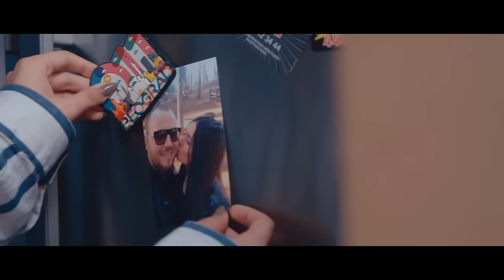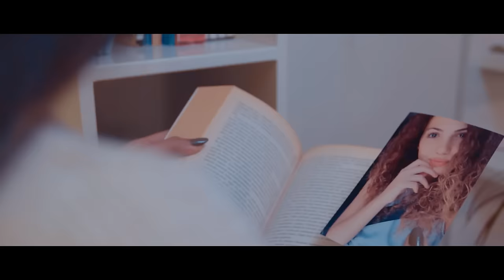Mümtaz Ateş - Söz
Mümtaz Ateş'in, Kınay Production etiketiyle yayınlanan "Söz" isimli tekli çalışması, video klibiyle netd müzik'te.

Düzenleme: Oğuz Yılmaz
Yönetmen: Anıl Samuk

"Söz" şarkı sözleri ile

Söz verdim söz kendime
Bir daha sevmek yok diye
Ah ettim Ah Kalbime
Bir daha kanma kimseye

Yalancı Baharın Bitmedi mi?
Sarardım soldum Yaprak gibi

Gönlümde dolanıyor bir büyük sancı
Ağlama diyorlar geçer bu acı
Bilmiyorlar nasıl sevdim belalı
Ruhum bu bedende zaten kiracı